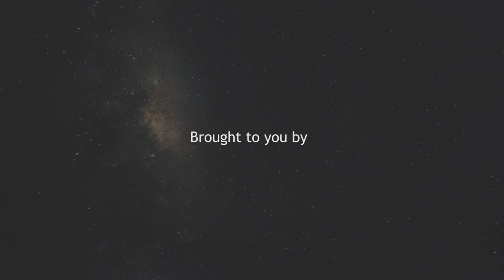عدد مرات قياس السكر لمرضى السكر بجميع أنواعه / دكتوره نرمين شريبة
الأستاذ الدكتور نرمين شريبة
أستاذ امراض الباطنة والغدد الصماء بكلية الطب جامعة عين شمس